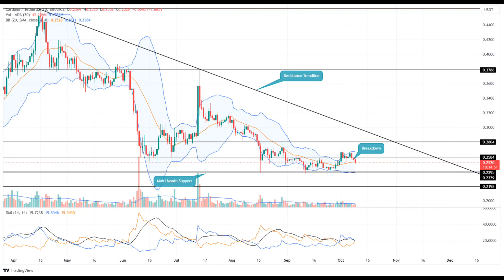CARDANO(ADA) Coin Price Prediction 2023 / CARDANO(ADA) News Today / CARDANO(ADA) Technical Analysis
Hello everyone. in this video, we shared CARDANO(ADA) coin analysis and CARDANO(ADA) price prediction with you.